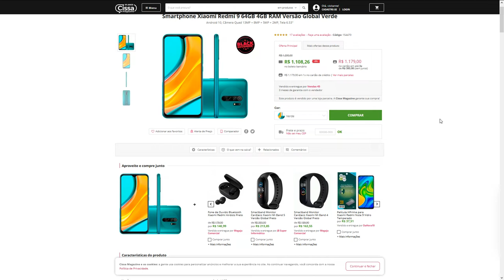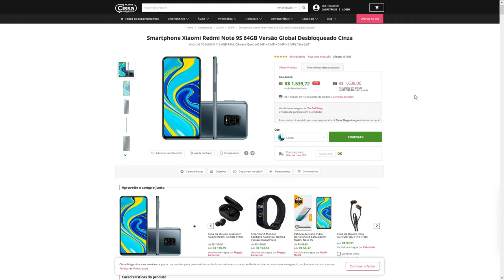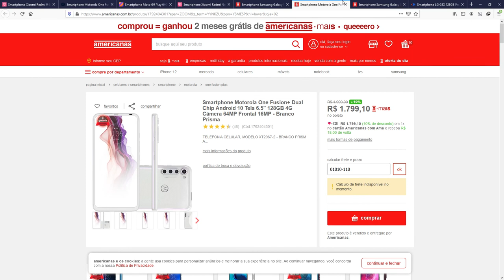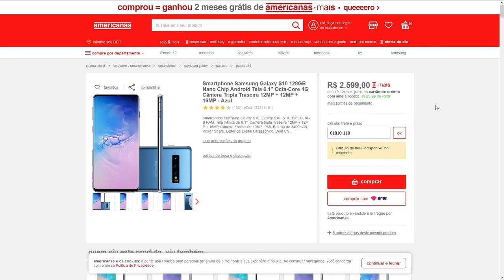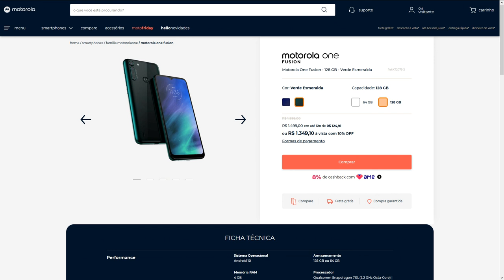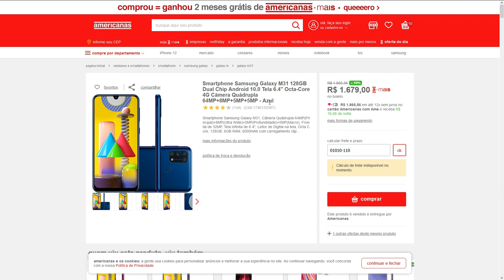Melhores CELULARES para COMPRAR na BLACK FRIDAY de 2020. Melhor CUSTO BENEFÍCIO!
Smartphone Xiaomi Redmi 9 64GB 4GB RAM

Smartphone LG G8X 128GB Preto